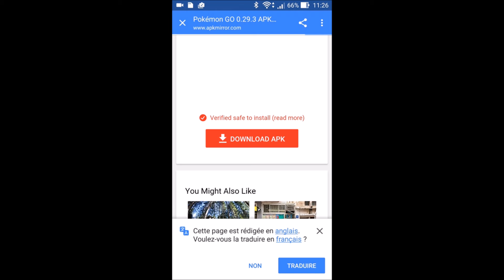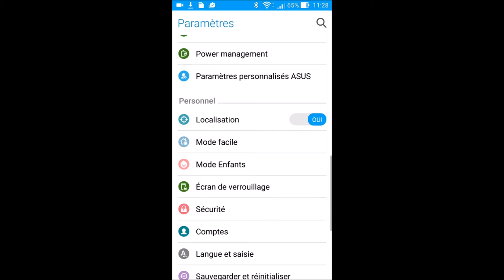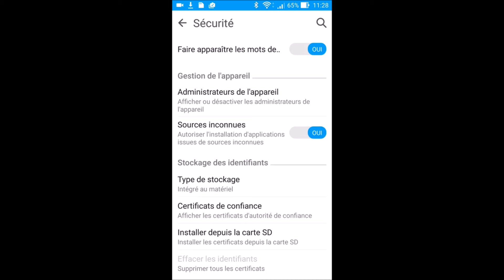Comment installer Pokémon go sur un appareil incompatible s3, zenfone, note android 4.4 et +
Attention Android supérieur à 4.4 (Kitkat) nécessaire !
Mauvaise surprise ce matin sur mon Zenfone 2 selfie: Pokémon go me classe ce téléphone dans les appareils non  compatibles!
Apparemment plusieurs produits Asus, pourtant répondant aux critères (même ceux avec un chipset Intel ont eu un correctif) mais aussi Samsung (galaxy note, galaxy s3sont touchés par ce problème.
Ni une ni 2 (mais 2:06 minutes), je vous montre comment faire!